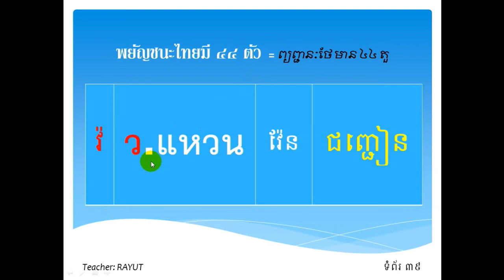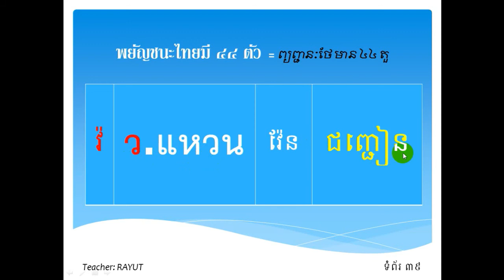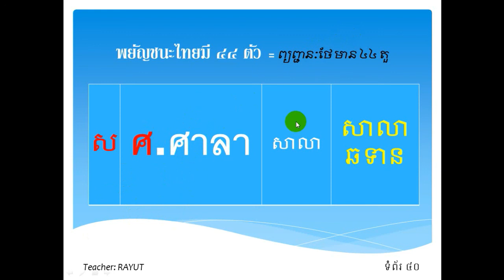Learn Thai Language in Khmer - Thai Grammar Part#7